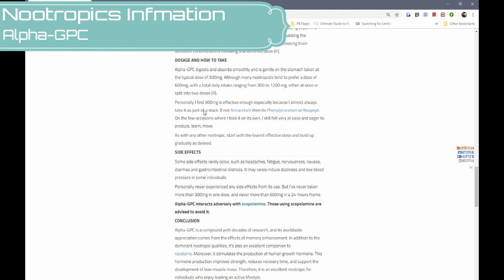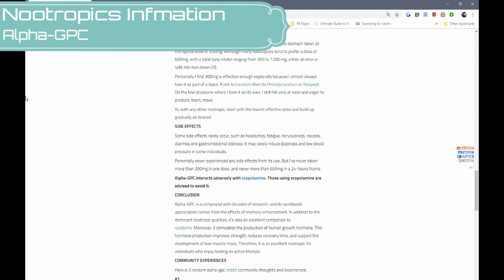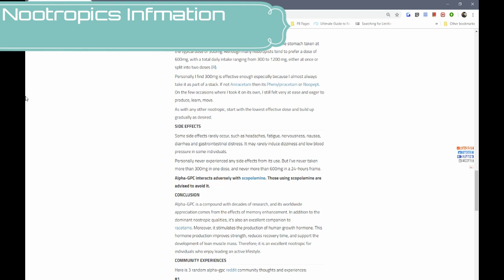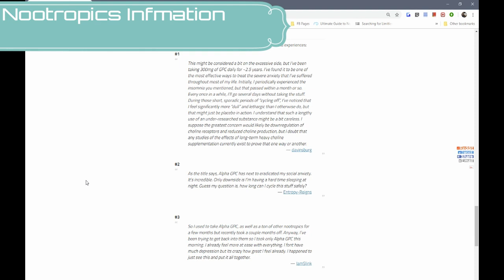Alpha-GPC - Nootropics Information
Alpha-GPC is a natural choline compound that works on its own as a powerful memory booster, and in combination with other nootropics a powerful potentiator notably boosting cognitive enhancement. It’s used for cognitive-promoting qualities, as well as to increase energy and power output during weight-lifting or exercising. Furthermore, it promotes cellular regeneration and aids in the prevention of cognitive decline.

What Are the Benefits of Alpha-GPC?
1. Improves Memory Formation and Recall
2. Neuroprotection and Development of New Brain Cells
3. Increases Energy and Speeds up Recovery
4. Increases Attention and Enhances Mood

How Does Alpha-GPC Work?
Alpha-GPC is comprising of choline, glycerol, and phosphate and its classification is cholinergic. The mechanism of its action is examined with high understanding. However, the manner in which it affects some neuronal functions remains unclear. A water-soluble supplement that is fast-acting and highly bioavailable orally. It crosses the blood-brain barrier shortly after ingestion, and effects work within an hour. It metabolizes into a combination of choline and byproduct glycerophosphate. Additional choline forming by Alpha-GPC is the essence of its nootropic abilities.

How to Take Alpha-GPC?
Alpha-GPC digests and absorbs smoothly and is gentle on the stomach taken at the typical dose of 300mg. Although many nootropists tend to prefer a dose of 600mg, with a total daily intake ranging from 300 to 1200 mg, either at once or split into two doses. Personally I find 300mg is effective enough especially because I almost always take it as part of a stack. If not Aniracetam then its Phenylpiracetam or Noopept. On the few occasions where I took it on its own, I still felt very at ease and eager to produce, learn, move.

What Are the Side Effects of Alpha-GPC?
Some side effects rarely occur, such as headaches, fatigue, nervousness, nausea, diarrhea and gastrointestinal distress. It may rarely induce dizziness and low blood pressure in some individuals. Personally never experienced any side effects from its use. But I’ve never taken more than 300mg in one dose, and never more than 600mg in a 24-hours frame.